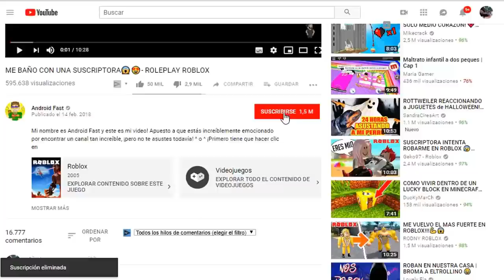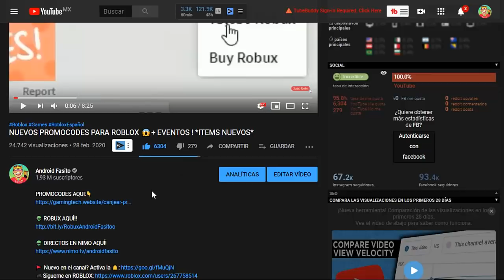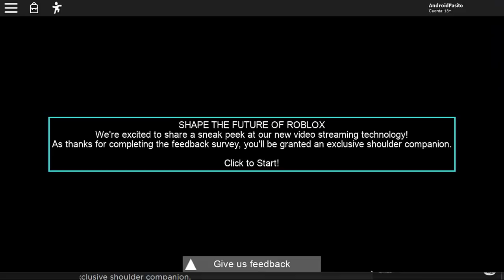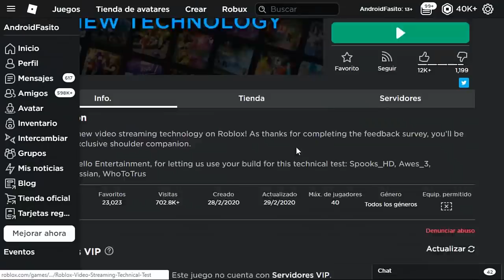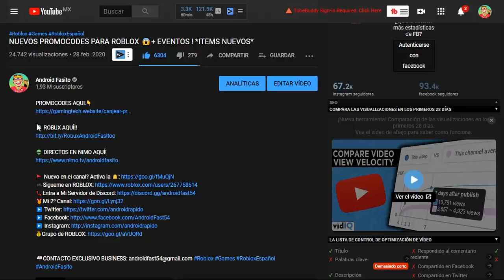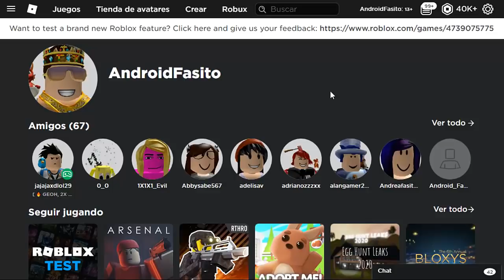SALIO FINALMENTE ! ESTE EVENTO TE DA ITEM GRATIS para ROBLOX !😱😍